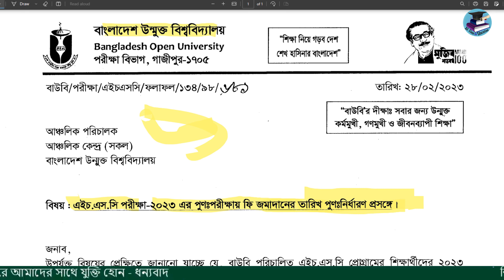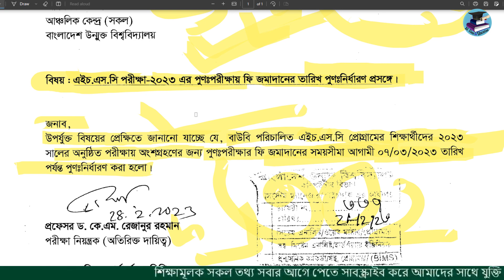উন্মুক্ত বিশ্ববিদ্যালয় এইচএসসি পুনঃপরীক্ষা 2023 | এইচএসসি পূনঃনিরীক্ষার আবেদন | BOU Re Exam 2023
উন্মুক্ত বিশ্ববিদ্যালয় এইচএসসি পুনঃপরীক্ষা 2023 | উন্মুক্ত এইচএসসি পূনঃনিরীক্ষার আবেদন

উন্মুক্ত এইচএসসি বোর্ড চ্যালেঞ্জ,
উন্মুক্ত পরীক্ষার খাতা পুনঃনিরীক্ষণের আবেদন,
উন্মুক্ত বিশ্ববিদ্যালয় এইচএসসি বোর্ড চ্যালেঞ্জ,
উন্মুক্ত পুনঃনিরীক্ষণের আবেদন,
বাউবি পুনঃনিরীক্ষণের আবেদন,
BOU Fail Subject,
BOU Re Exam,
উন্মুক্ত বিশ্ববিদ্যালয়ের এইচএসসির পুনঃ পরীক্ষার আবেদন শুরু ,
 উন্মুক্ত এইচএসসি পুনঃ পরীক্ষার আবেদন শেষ সময়,